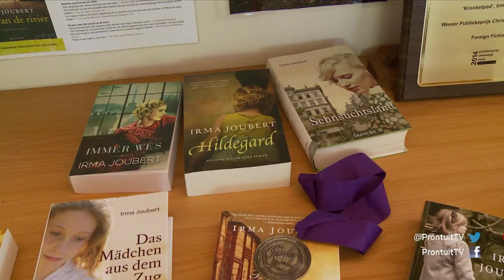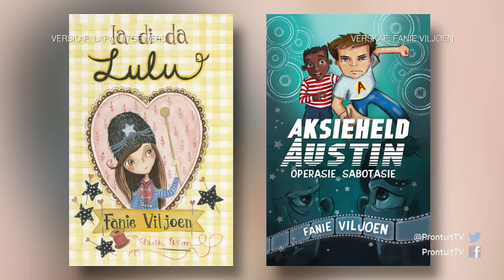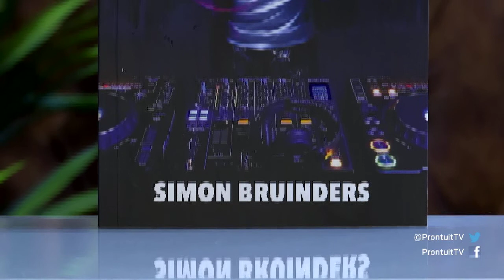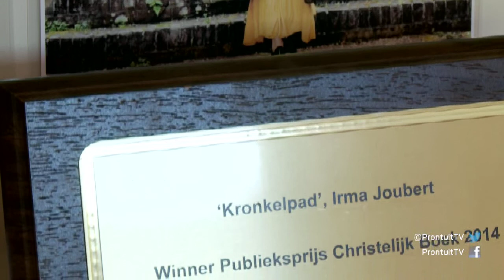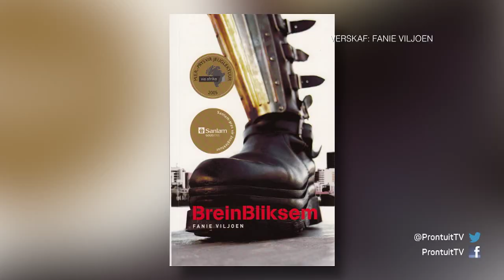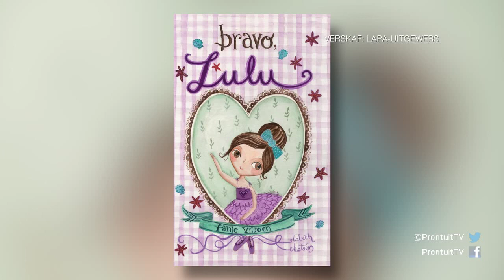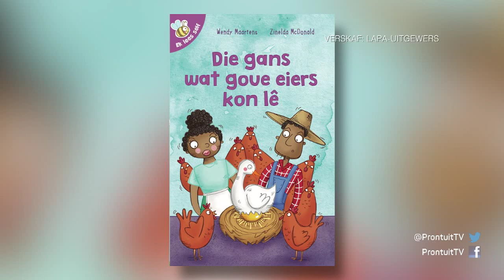Prontuit: Afrikaanse uitgewersbedryf - Segment 2, 12 Februarie 2018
‘n Paar jaar terug was dar voorspellings dat die boek in sy gedrukte vorm nie veel langer sou voortbestaan nie. Kyk ‘n mens egter na die syfers, is dit duidelik Suid-Afrikaners hou maar van stories in ink op papier. Vanaand gesels ons oor boeke met uitgewers en skrywers.